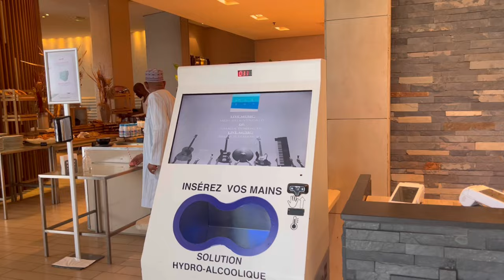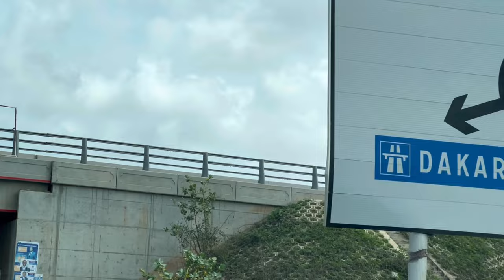The Views in SENEGAL Are Absolutely Breathtaking - Take a Look!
Senegal, country in western Africa. Located at the westernmost point of the continent and served by multiple air and maritime travel routes, Senegal is known as the “Gateway to Africa.” The country lies at an ecological boundary where semiarid grassland, oceanfront, and tropical rainforest converge; this diverse environment has endowed Senegal with a wide variety of plant and animal life. It is from this rich natural heritage that the country’s national symbols were chosen: the baobab tree and the lion..
The region today known as Senegal was long a part of the ancient Ghana and Djolof kingdoms and an important node on trans-Saharan caravan routes. It was also an early point of European contact and was contested by England, France, Portugal, and the Netherlands before ultimately coming under French control in the late 19th century. It remained a colony of France until 1960, when, under the leadership of the writer and statesman Léopold Senghor, it gained its independence—first as part of the short-lived Mali Federation and then as a wholly sovereign state.

Although Senegal traditionally has been dependent on peanuts (groundnuts), the government has had some success with efforts to diversify the country’s economy.